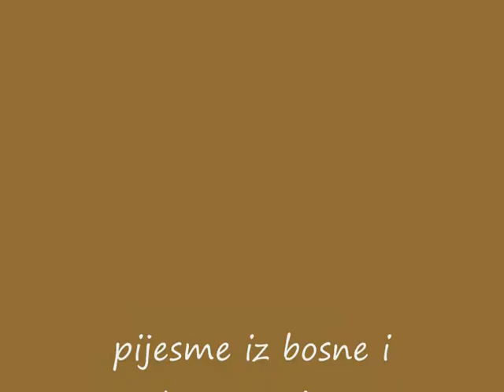ne asikuj mujo-zora dubljevic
ne asikuj mujo,zora dubljevic,bosna i hercegovina,sarajevo,zenica,tuzla,
doboj,banjaluka,bihac,prijedor,mostar,livno,stolac,trebinje,bijeljina,brcko,
visegrad,srebrenica,vlasenica,bratunac,travnik,bugojno,gracanica,konjic,
srebrenik,bosanski brod,derventa,prnjavor,maglaj,zvornik,zavidovici,zepce,
sokolac,rogatica,foca,cajnice,goradzde,trebinje,fazlagica kula,modrica,
odzak,bosnaski novi,velika kladusa,cazin,bosanska gradiska,janja,